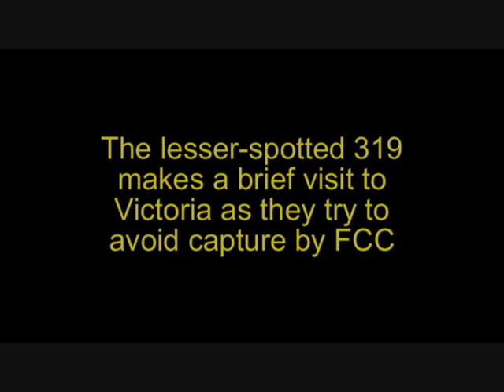Southern 319s continue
Make the most of 319s in a nice livery whil you can!